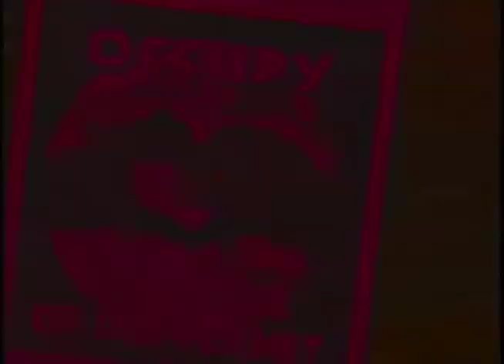027. Dou Kno Show: I'm Gonna Repress That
Today's episode of the Dou Kno Show is full of information that you may wish to forget.